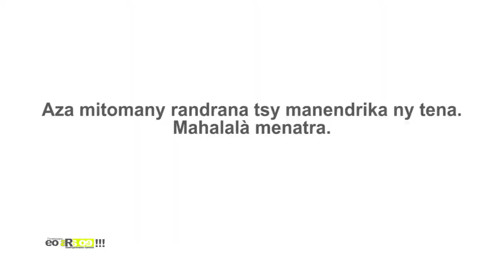EO ARA OE DU 16 NOVEMBRE 2022 BY TV PLUS MADAGASCAR